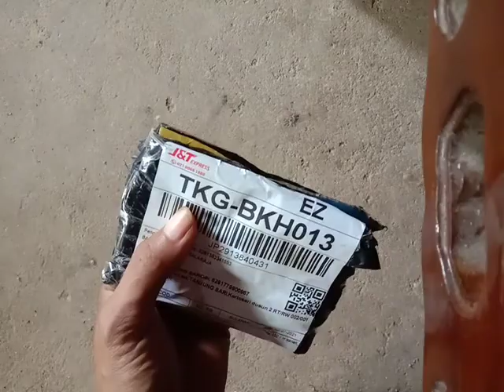unboxing paket dari shopee Seal sil kruk as ninja 150 r rr kanan kiri original Kawasaki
Seal sil kruk as ninja 150 r rr kanan kiri original Kawasaki